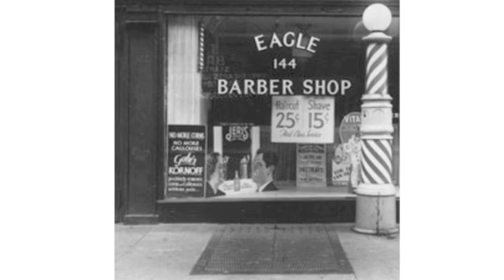My Old Barbers Chair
Written and preformed by Barry Starcher